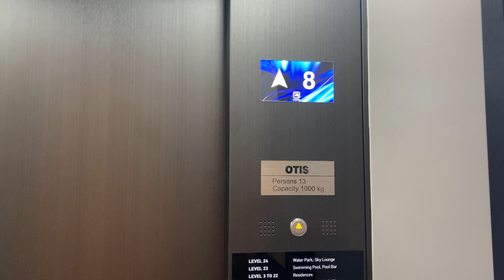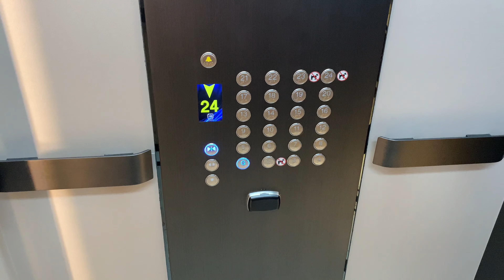Somerset Pattaya, Chonburi | OTIS Traction Elevators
촌부리 서머셋 파타야 오티스 엘리베이터

ลิฟต์โอทิสที่โรงแรมซัมเมอร์เซ็ท พัทยา จังหวัดชลบุรี

This elevator was filmed during my Pattaya Trip on February 2024.
Chinese OTIS elevators at a hotel located behind Central Pattaya.

Location : Pattaya Sai 2, Chonburi
Capacity : 13 Persons / 1000 Kg.
Floor served : G, 2-24
Date filmed : February 24, 2024